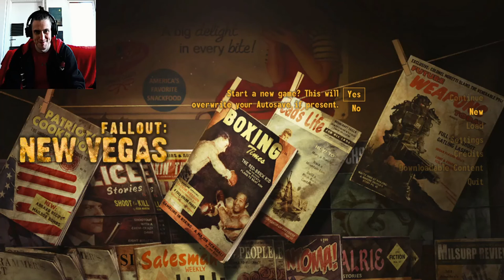trying to farm deathclaws in Fallout permadeath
what could go wrong, will I get greedy after a small bite of sucess?
these questions will be anserwewrssd.

and yeah as soon as i saw the Dclaw I knew it is over.